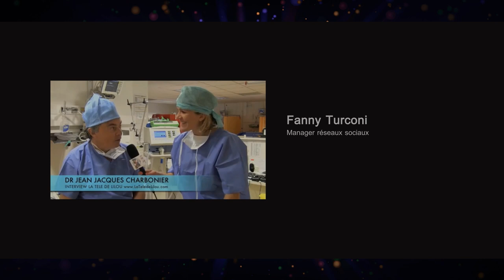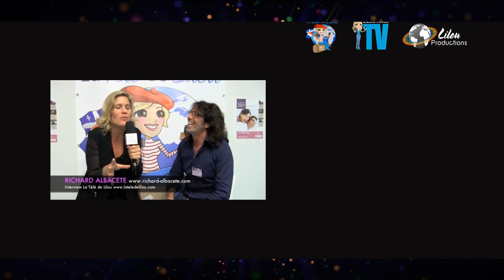L'éléphant thérapie - François Collier, Thailande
Ce que les gens viennent chercher dans l'éléphant-thérapie, c'est surtout l'approche des éléphants et la connexion avec quelquechose de très profond et très ancien, comme s'ils détenaient quelquepart une mémoire ou une sagesse ancestrale de la terre, voir de l'espèce humaine...tout ça peut éveiller en nous quelquechose de très profond et qui peut nous transformer ou nous faire avancer...
C'est cela l'éléphanthérapie !
Plus d'info sur l'éléphant théraphie